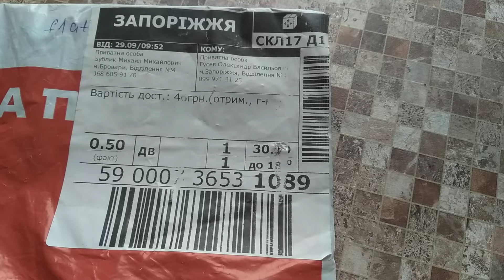VID 20220206 114411 Пятаки 1924 года